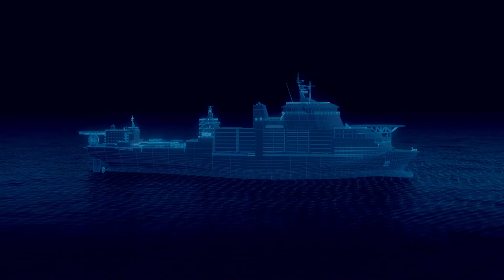Our marine solutions connect the dots, now and in the future | Wärtsilä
From sail ships to the future of shipping, our marine solutions connect the dots now and in the future. We are the world leader in shipping, with the only truly complete marine offering in the world.

Watch the video to learn more about the Wärtsilä Marine solutions offering!